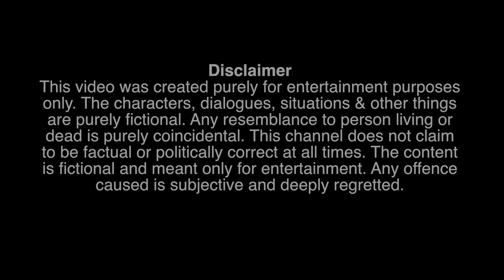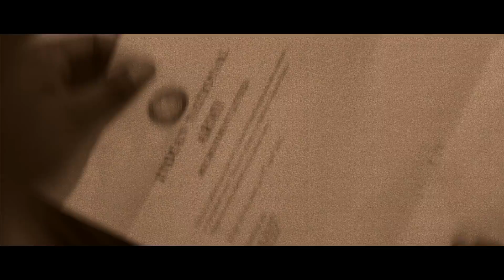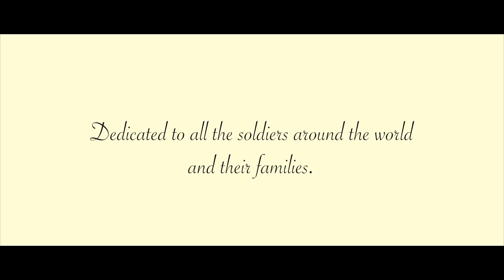HOMECOMING : Journey of a Soldier | A film by Angad Singh Sandha | Fruitful Films | A2 Bros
Have you been away from your home sweet home? If yes watch this beautiful journey of a soldier.

CREDITS:
Created by: Fruitful Films & A2 Bros
Screenplay & Directed by : Angad Singh Sandha
Actors : Shivinder Pratap Singh, Varnikaa Aurora, Saurabh Jain & Ajay Rohilla
Cinematography & Editing : Manav Mani
Assistant Director : Rajiv Ranjan
Assistant Cameraman : Ajay Rohilla & Abhay Mourya